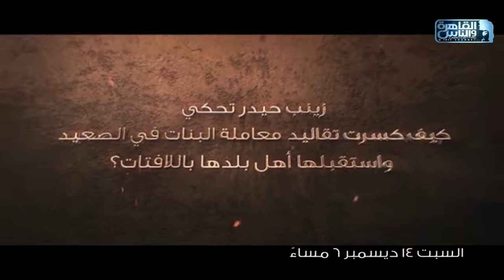تتجوزي المبهر ولا المتربي؟ 🤔 استنوا حلقة جديدة من حكايات نهاد يوم السبت الساعة 6 مساء